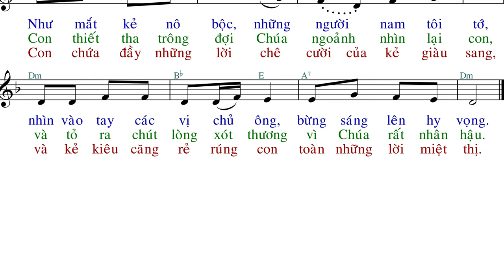NHÌN VÀO CHÚA (TV 122) - Mi Giáng - AnnaSaoMai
Imprimatur:
Link File nhạc đính kèm:
- File Sheet nhạc(font 14px):
- File  trình chiếu (Slide)
  .PPT:
  .PDF: